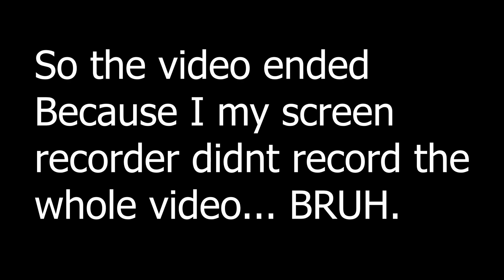Geometry dash Multiplayer with Tux! (but not actually because screen recorder suck)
sussy